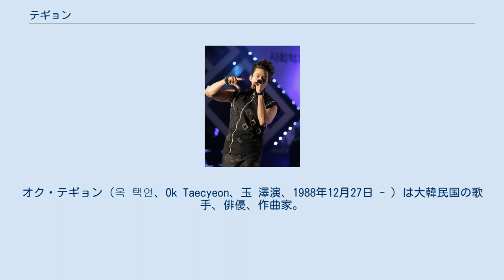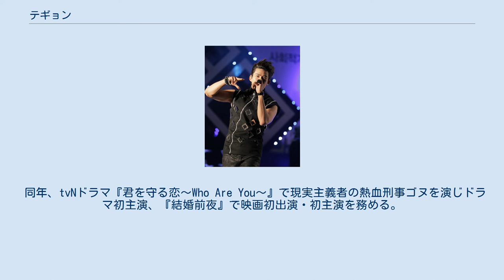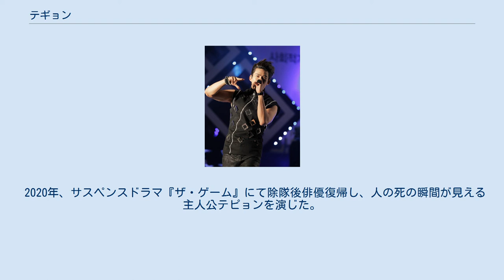テギョン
オク・テギョン（옥 택연、Ok Taecyeon、玉 澤演、1988年12月27日 - ）は大韓民国の歌手、俳優、作曲家。
アイドルグループ2PMのメンバーである。
メンバーカラーはグリーン。
檀国大学校経営学部、高麗大学校国際大学院国際協力学専攻卒業。
身長186cm。
 2PMではラップ、ボーカルを担当。
俳優、音楽番組のMCやバラエティ番組でも活躍している。
 趣味は音楽鑑賞、スキー、ウェイクボード、散歩、特技は料理。
 ボストンに7年間滞在していたため英語をほぼ完璧に話せる。
2012年に大学の卒業認定のため受験したTOEICでは満点である990点を獲得した。
もともと英語、韓国語、スペイン語、中国語を話すマルチリンガルだったが、使わないうちに記憶が薄れ、2017年時点で話せるのは英語、韓国語、日本語としている。
 出演していたバラエティ番組『三食ごはん』で飼っていた犬、ミンキーが産んだエディを番組終了後ひきとって飼っている。
 2011年 ソウルで生まれ釜山で育ち、13歳の時に親の仕事の関係でアメリカに移住。
ニューヨークで開かれたJYPモデルオーディションに参加し、7年間滞在したアメリカを離れ、韓国に戻りJYP練習生となる。
 2008年9月、2PMのメンバーとしてデビュー。
 2009年、音楽番組『SBS人気歌謡』のMCに抜擢される。
 2010年、KBSドラマ『シンデレラのお姉さん』で本格的に俳優活動を開始する。
 2011年、ペ・ヨンジュンとJ.Y. Parkが共同で初プロデュースを手掛けた学園ドラマ『ドリームハイ』にメインの生徒役で出演し作品は大ヒット。
同年、フジテレビ系ドラマ『僕とスターの99日』に出演し、日本のドラマに初出演する。
キム・テヒ演じるヒロインに近づく謎の男テソンを演じた。
 2013年、人気バラエティ『私たち結婚しました』の世界版にて台湾人女優のウー・インジエと仮想結婚生活を送り、アジア21ヶ国で放送される。
 同年、tvNドラマ『君を守る恋～Who Are You～』で現実主義者の熱血刑事ゴヌを演じドラマ初主演、『結婚前夜』で映画初出演・初主演を務める。
 2017年1月、日本で初となるソロ・アルバム『TAECYEON SPECIAL ～Winter 一人～』をリリースし、東京ドームシティホールにて初の日本ソロコンサートを開催した。
 アメリカ永住権を持っているため兵役免除対象者であったが、永住権を放棄し2017年9月に入隊した。
 2018年7月、JYPエンターテインメントを退社し、51Kと専属契約を締結。
2PMの活動はJYPで継続すると発表された。
 2019年5月、白馬部隊新兵教育大隊助教として現役服務を終え除隊した。
 2020年、サスペンスドラマ『ザ・ゲーム』にて除隊後俳優復帰し、人の死の瞬間が見える主人公テピョンを演じた。